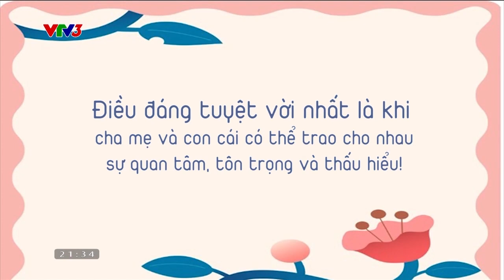Áp lực tạo ra kim cương | Điều nhỏ bé kỳ diệu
Có thật sự là vậy?
Chương trình "Điều nhỏ bé kỳ diệu" được phát sóng lúc 21h25 từ thứ 2 tới thứ 6 trên kênh VTV3. Mời quý vị cùng đón xem!

Xem thêm các chương trình đặc sắc của VTV3 tại:
Fanpage: